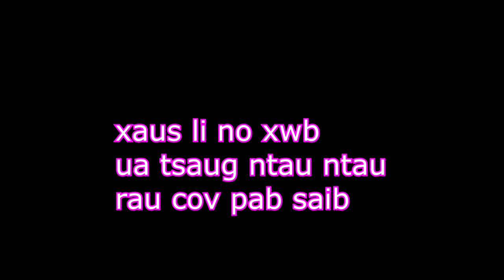tus ntxhais ntsuab vaj txoj kev txom nyem mus tsis taus kev